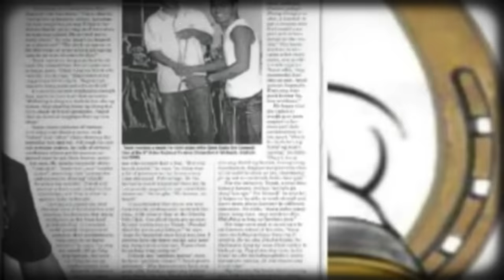Batang Karera Featuring Jockey GE Biazon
Hello Batang Karera!

Kilalanin natin nag isa sa popular na hinete, Jockey GE Biazon. Tunghayan ang kanyang naging kwento sa kabila ng tagumpay niya sa kanyang karera sa buhay.

Kung mayroon kayong request o gustong i-feature na hinete, mag comment lamang kayo sa comment section, susubukan nating hanapin ang mga idolo ninyo.